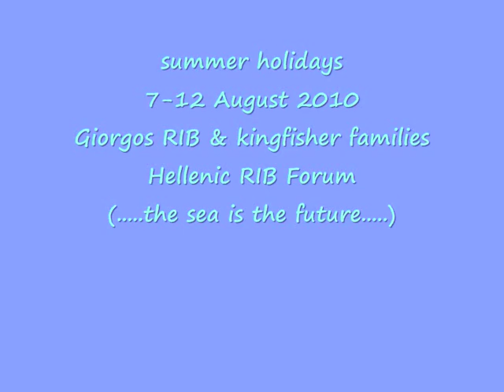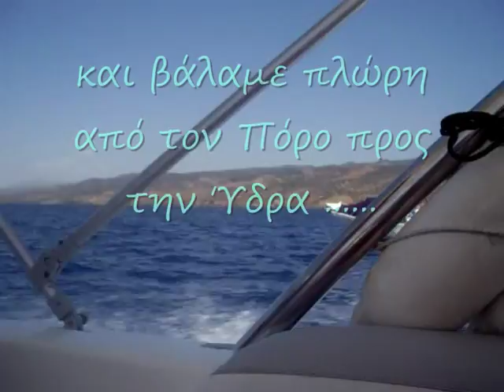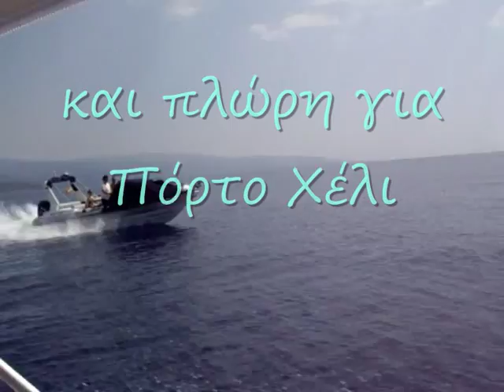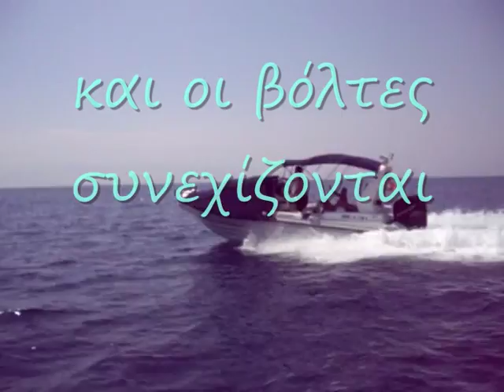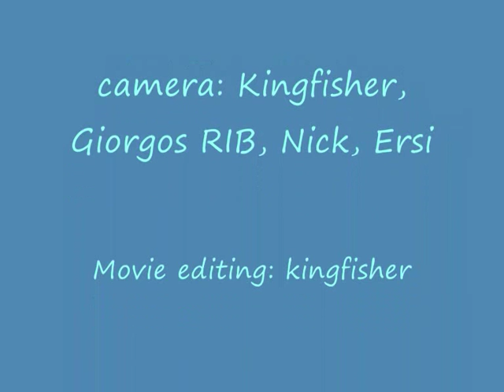kingfisher & Giorgos RIB summer holidays 2010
RIB trip around the islands of the Saronic gulf in Greece. Kingfisher and Giorgos RIB families from the Hellenic RIB Forum in August 2010